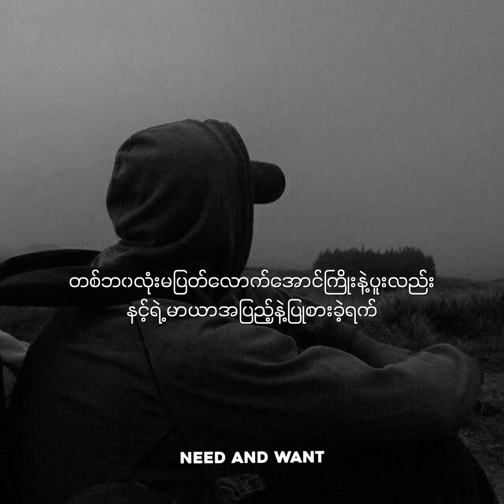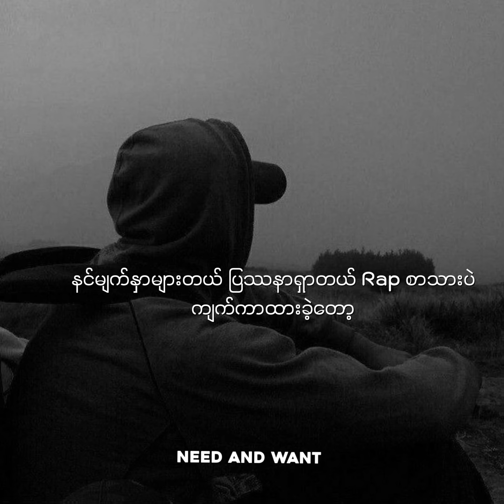ပြောစမ်းပါ // Shwe Htoo // Oasix , Y Zet